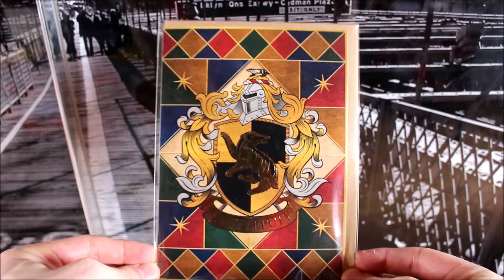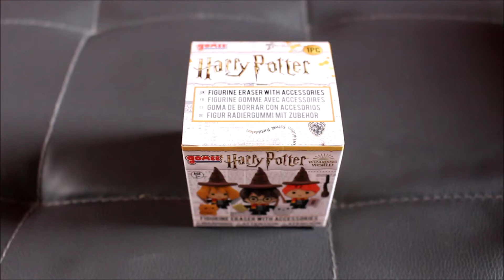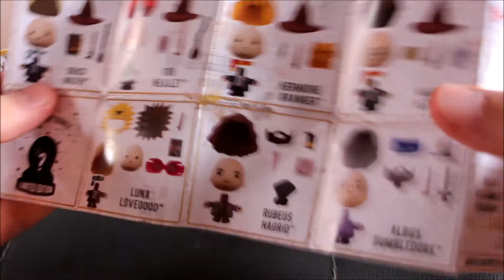Haul Harry Potter : Boutique Le Repaire Des Sorciers Orléans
Salut tout le monde, on se retrouve après 2 mois d'absence pour une vidéo vraiment très sympa puisque je vais vous montrer les achats que j'ai effectué à la nouvelle boutique Harry Potter qui a ouvert récemment à Orléans, Le Repaire des Sorciers.

N'hésitez pas à aimer, partager et commenter, ça me fera très plaisir :)